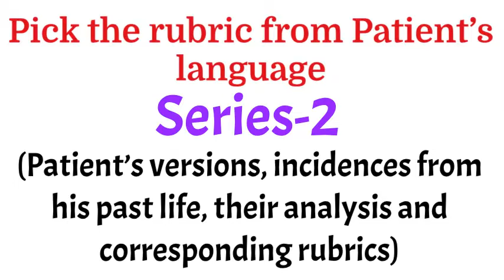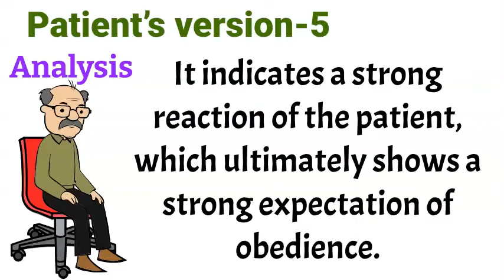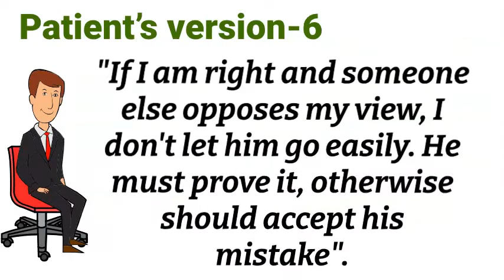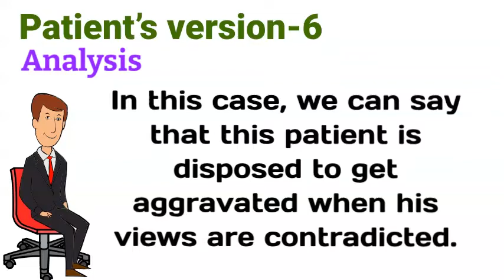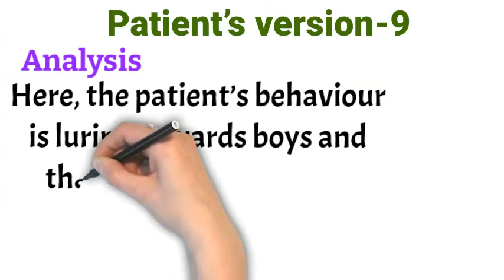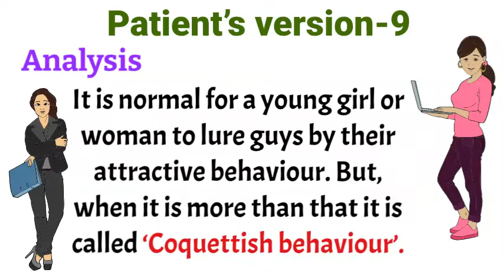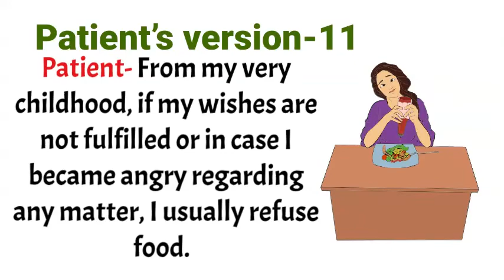Pick the rubric from the Patient’s language Series 2 Mind Rubrics Homeopathic Repertory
Pick the rubric from the Patient’s language - Series 2
(Patient’s versions, incidences from his past life, their analysis and corresponding rubrics)
As, you all know we have started a new series of learning, i.e., “Pick the rubric from Patient’s language”, in which we are discussing the original versions or languages of patients, as exactly narrated by them in our clinic or OPD.
Also, apart from converting these narrations to appropriate rubrics, we are discussing their analysis or interpretation.
In part-1 of this series, we have discussed 4 of such versions and in this part, we will discuss 5 more patient versions or narrations and their interpretations.
Now, coming to.
Patient’s version-5:
Some elderly people while narrating their life history or during normal conversations complain that their children are not obeying them. On enquiry, we can find that their children are mature or old enough to manage their own life.
Let's analyse this situation,
Analysis: If someone junior or younger than us does not listen to our advice or good suggestions then obviously we will not feel good.
But, it does not mean that we will blame them in front of others for this thing.
Now, if for the same reason someone reaches to the extent of complaining in front of others even not sparing his own children, what does this indicate?
It indicates a strong reaction of the patient, which ultimately shows a strong expectation of obedience.
So, here we can pick the rubric "Dictatorial, dominating".
CORRESPONDING RUBRIC is Dictatorial, Dominating
But before finalizing this try to confirm it from other incidents of their life.
Often, these people are very dominant and they want that their decision should be obeyed at home.
Coming next
Patient’s version-6: Some people while narrating their life history, says, "If I am right and someone else opposes my view, I don't let him go easily. He must prove it, otherwise should accept his mistake".
Analysis: Some people always think that they are right and can’t tolerate someone opposing them. In this case, we can say that this patient is disposed to get aggravated when his views are contradicted.
So here the CORRESPONDING RUBRIC is Mind, Contradiction, Aggravation
Patient’s version-7:
Once one patient told ‘One of my relatives had a dispute with me. He behaved very rudely with me and I also scolded him severely in reaction.’
The Doctor asked ‘have you ever talked with him after that incident?’
The patient replied “No. Never. After that incident, I even did not like to see his face again.”
(Us ghanta ke vad, mujhko uska surat takdekhna gawara nanhi hai.)
Some similar versions are,
Mujhe ab uski surat tak dekhne ko man nanhi karta.
Us ghanta kevad se uske bare sochne par bhi mujhe gussa a jata hai.
Mujhe us se ghin hai.
Mujhe us par ghin aati hai.
Here the CORRESPONDING RUBRIC isHatred
Coming to Patient’s version-8:
The patient’s friend narrated that- ‘She is very friendly; so friendly that the boys take it in another way. Many boys are mad after her. But she takes it normally.’
Analysis-Here, the patient’s behavior is luring towards boys and that is why the boys are thinking that she has an attraction towards them. But really it is not true; though she behaves this way, her intention is not to make romantic relationships. It is normal for a young girl or woman to lure guys by their attractive behavior. But, when it is more than that it is called ‘Coquettish behavior’.
So the CORRESPONDING RUBRIC is Coquettish, too much
Patient’s version-9:
The patient’s mother is telling about her child-Sir, she is very stubborn. If she goes for shopping, she demands for this and that and if denied, sits on the floor firmly and cries loudly.
CORRESPONDING RUBRICObstinate
Patient’s version-10:
The patient is telling -From my very childhood, if my wishes are not fulfilled or in case I became angry regarding any matter, I usually refuse food. Without food, I can stay up to sometimes 2-3 days when angry!!